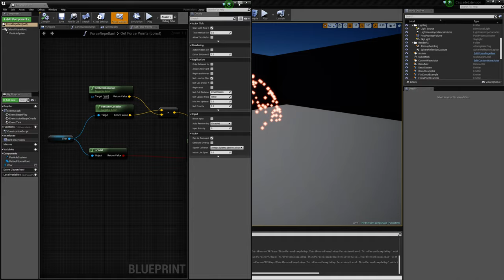Dynamic Particle Force Points (UE4)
Each tick, the particle system's force points are updated with the character position, which then affects all of the particles with an acceleration.